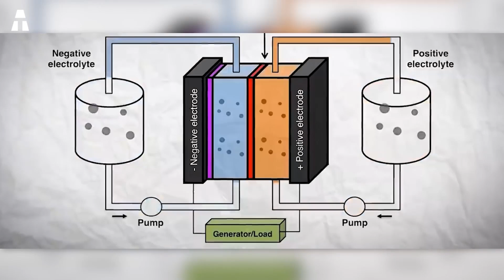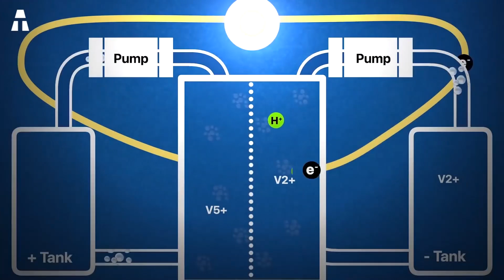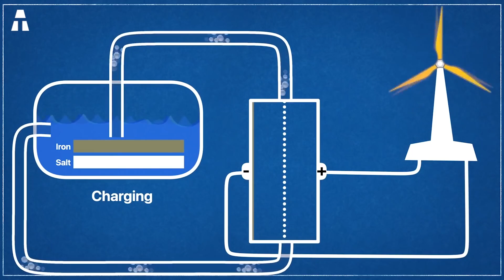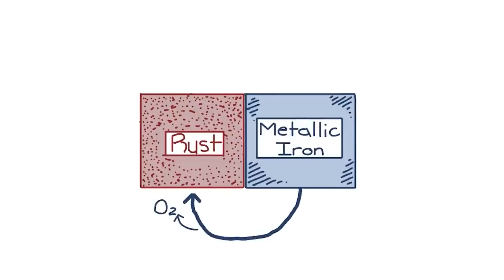¡Olvídate del LITIO! Presentamos la Nueva Forma de Almacenar Energía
Hablemos de las energías renovables y de las baterías. Como ya saben, todos somos responsables de la sociedad que nos rodea. Por ejemplo, todos tenemos un papel que desempeñar para reducir los efectos del calentamiento global. Ya sea en empresas industriales o como ciudadanos de a pie. Todos podemos contribuir a la reducción de los gases de efecto invernadero. Dado que la degradación de nuestro entorno depende de nuestras acciones, ¿qué podemos hacer exactamente? Por ello, los investigadores han ideado una nueva y aún mejor forma de almacenar energía. Y para ello, han experimentado con un material de larga data, nada menos que el hierro. ¿Es realmente posible o se trata de otro experimento descabellado?

⏱🚨🚛 ⎮ ¡ENTREGA 24H!

✔ Gracias ヅ ヅ